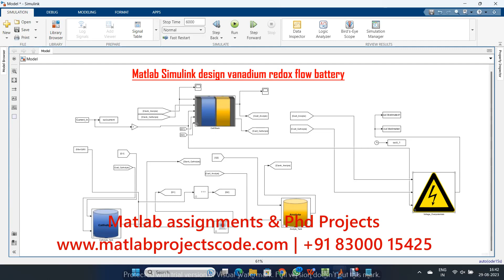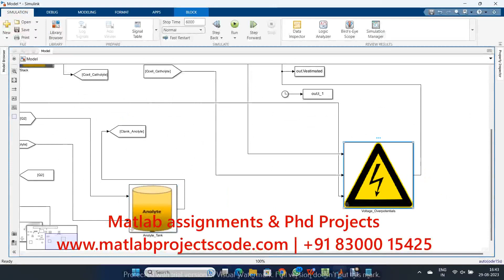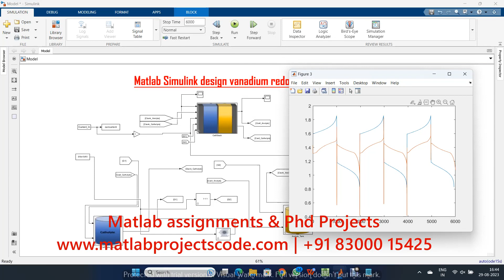Matlab Simulink design vanadium redox flow battery Matlab simulink model